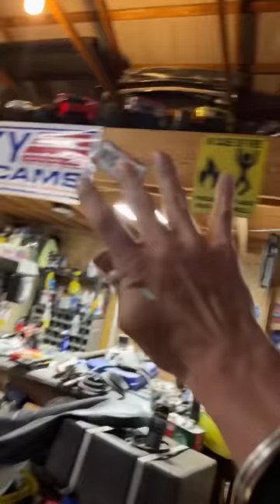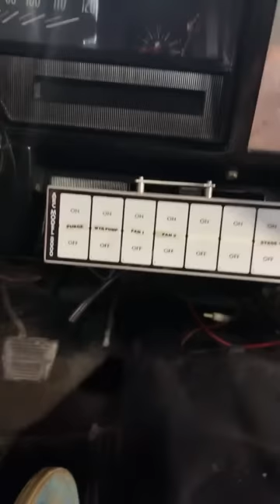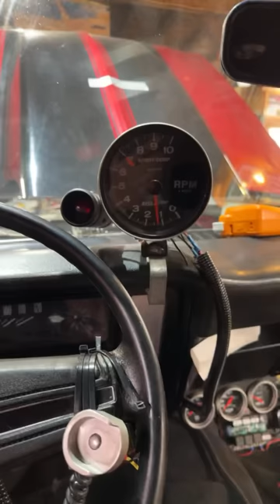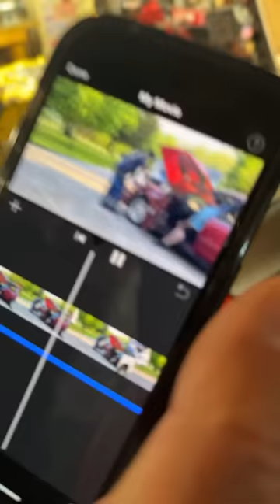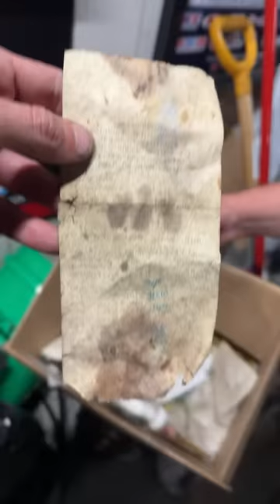Jimmy Daling at the Old Mans Garage